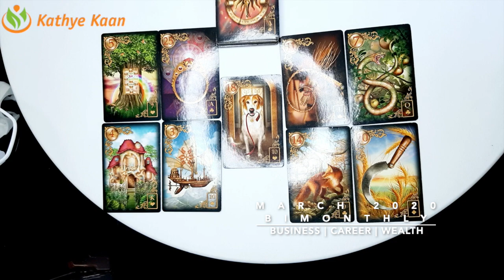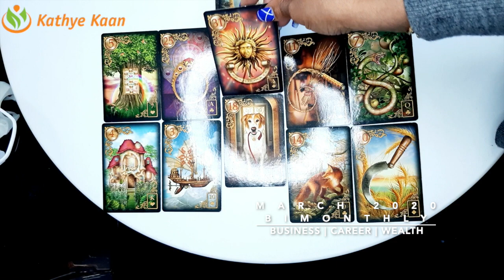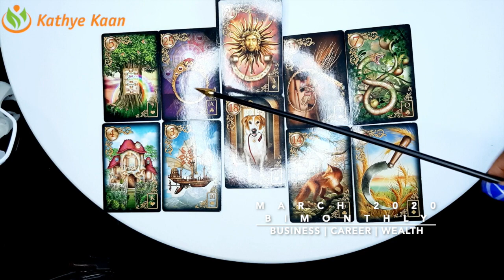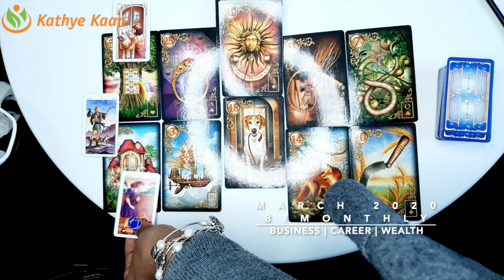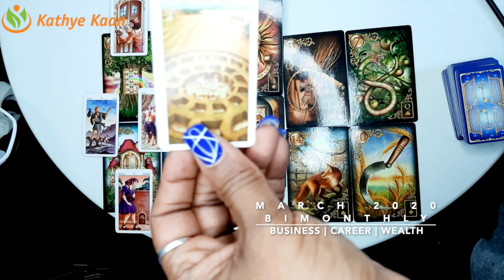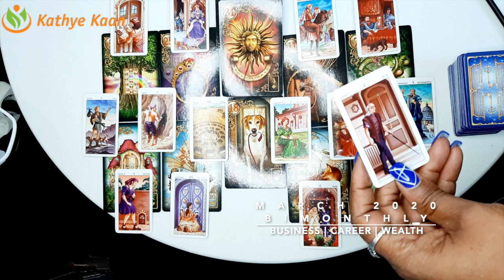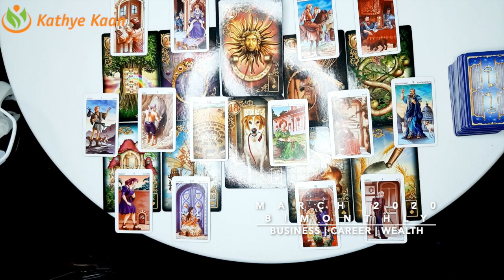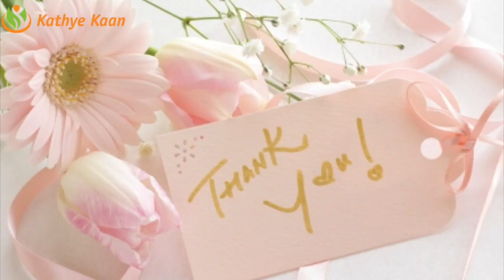GEMINI MARCH 2020 Bi-MONTHLY🍀🍀 BUSINESS CAREER WEALTH TAROT READING 💫☸️HOROSCOPE🌈💫🌟BY KATHYE KAAN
Kathye